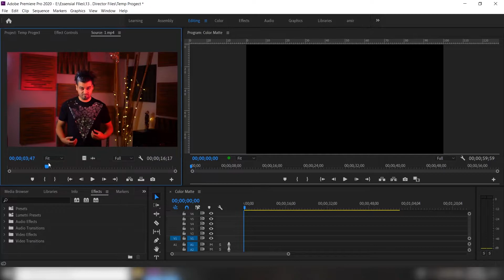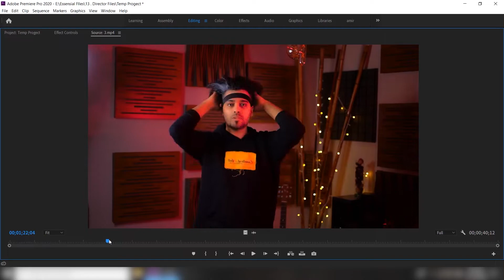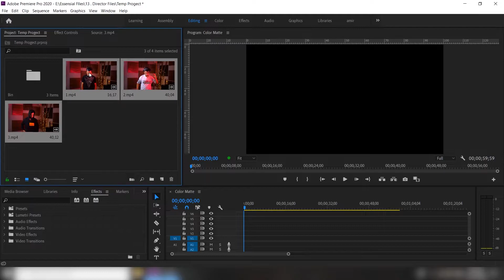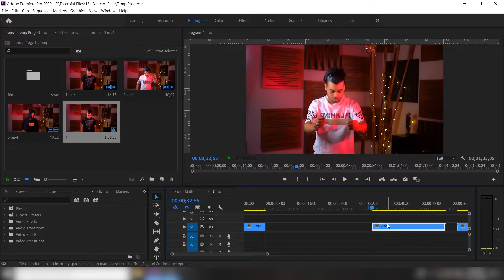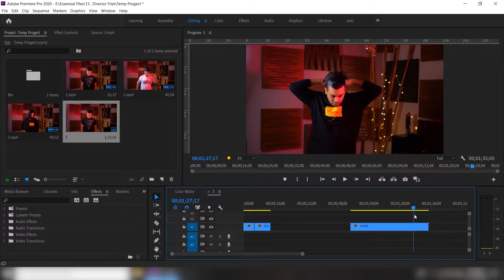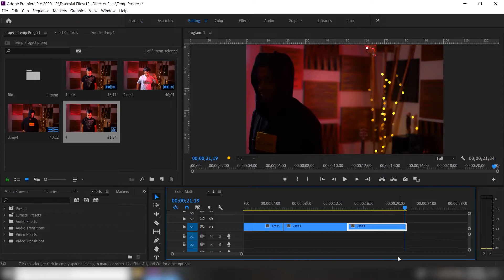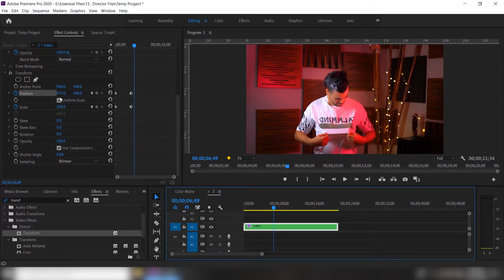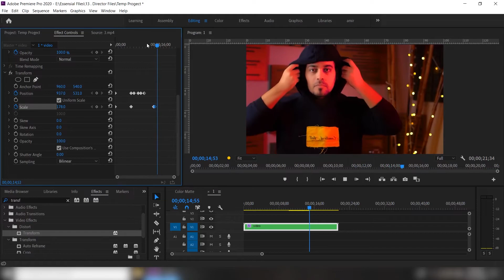Zack King آموزش پریمیر : ( آموزش رازه های زک کینگ - تعویض جادویی لباس در پریمیر )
سلام به رفقای عزیزم تو این ویدیو یک تکنیک بسیار جذاب از رازهای زک کینگ رو باهم  در نرم افزار پریمیر یاد میگیریم که با استفاده از این تکنیک میتونید  به راحتی و به شکل جادویی لباس های خودتون رو عوض کنید و لذت ببرید
پس با ادامه ویدیو همراه من باشید
لینک کانال تلگرام اگر دوست داشتید عضو بشید کلی کار داریم باهم

اینم لینک اینستاگرام دوست دارم اونجاهم کنار هم باشیم فالو کنید و بگید از یوتیوب اومدید

لایک و کامنت و حمایت هم فراموش نشه رفقای عزیزم کارها و آموزش های خیلی خفنی در پیش داریم
Zack King لینک آموزش پریمیر : ( رازه های زک کینگ - برداشتن موبایل ازداخل ال سی دی در پریمیر )
Thanks for visiting MagicArts